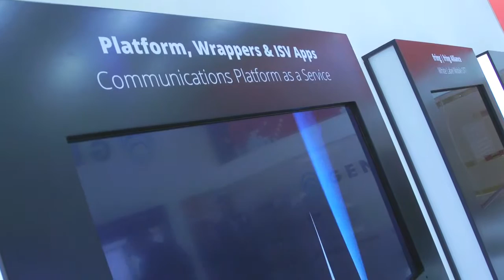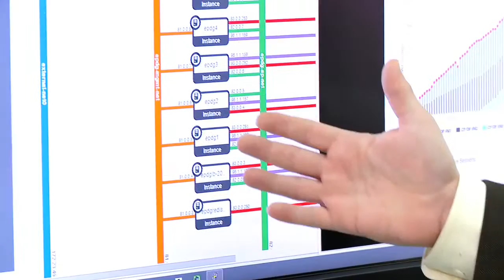VoLTE over WiFi: economically extending reach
Originally Published on TelecomTV.com 17 Mar 2016

GENBAND’s Evolved Data Packet Gateway lets voice service providers extend Voice over LTE (VoLTE) calls across unsecured WiFi networks - especially into environments (like basements) that the mobile network can have difficulty reaching. GENBAND has multiple NFV partnerships and above demonstrates the elasticity of its VoLTE application, which dynamically scales up with load by increasing the number of ‘virtual machines’ and then releasing the processing power back to the cloud when it’s no longer required.
Filmed at: Mobile World Congress, Barcelona, 2016